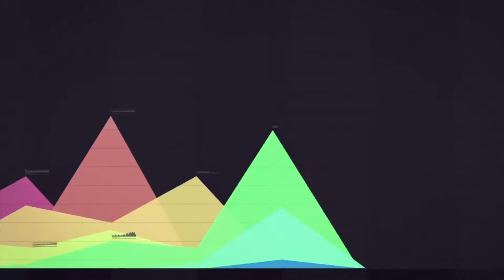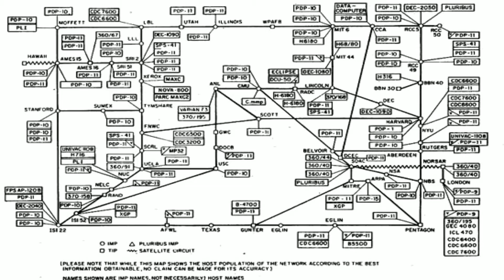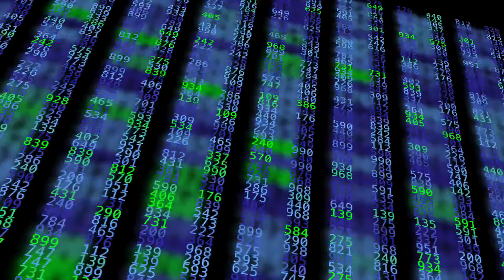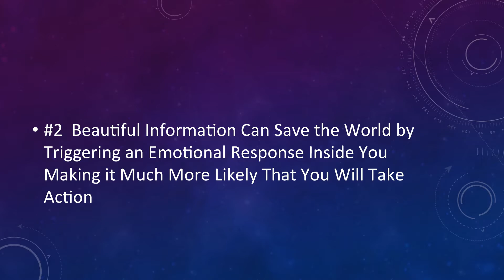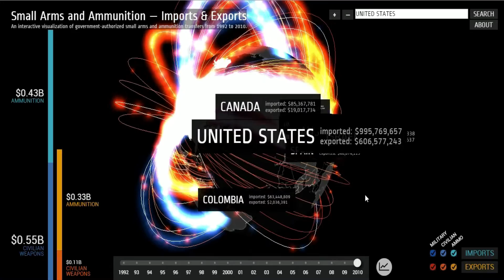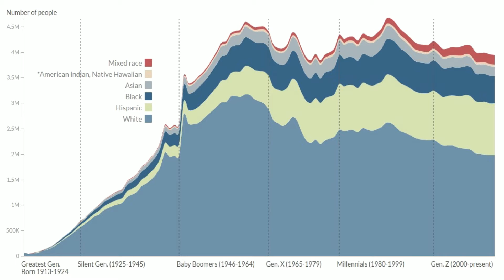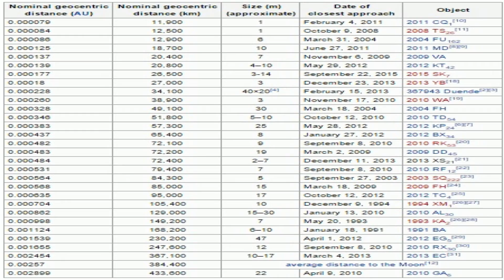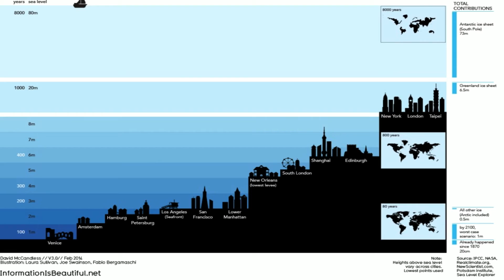Data Visualization Can Save the World | Wes O'Donnell | TEDxMuskegon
Our attention is being fought for. We’re drowning in data from work, from home, friends and family, social media and leisure; even our cars talk to us now. But because of the way our brains absorb visual information, making information “beautiful” may be the key to living healthier and wealthier and just maybe, save the world.

Wes O’Donnell is a Professor of Predictive Analytics at Baker College, a small business owner, the host and executive producer of the upcoming “Our American Legacy” TV series, and the author of RISE: The Veteran’s Field Manual for Starting Your Own Business.